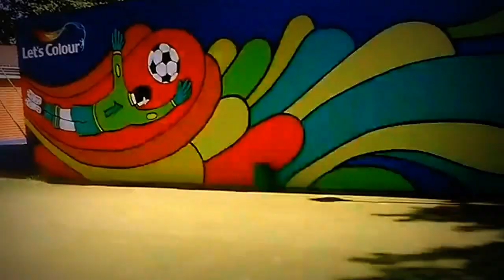Wire Fox Terrier The Bicycle Rider